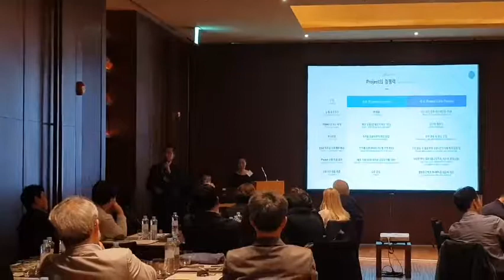EB-5 Investment-based Immigration Seminar in South Korea 02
EB-5 Investment-based Immigration Seminar in South Korea